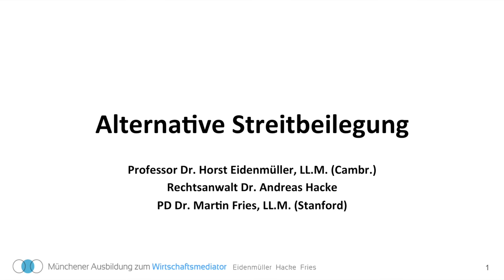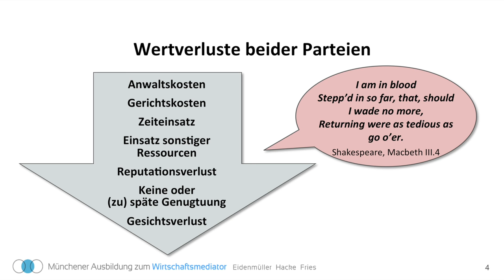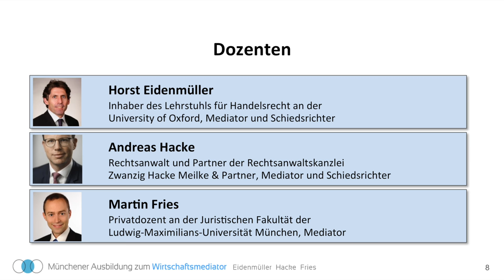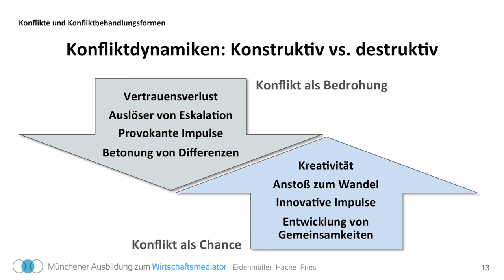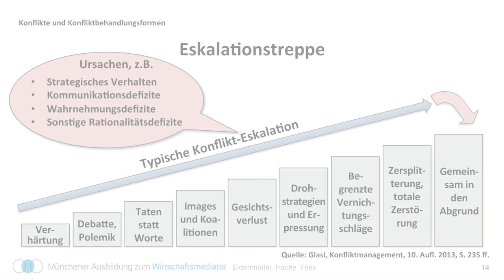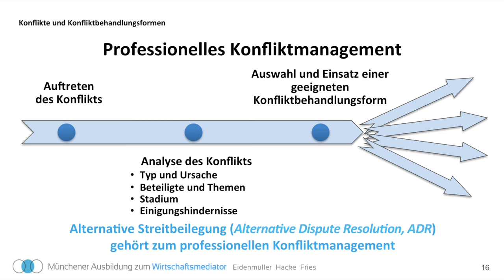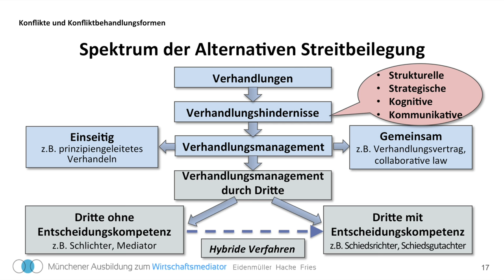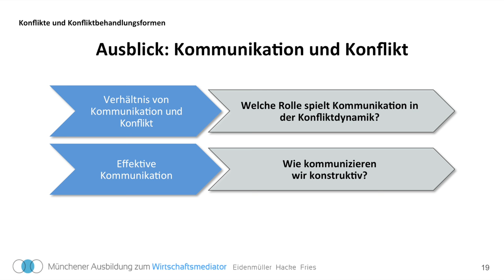Konflikte und Konfliktbehandlungsformen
Folge 1 des Podcasts Alternative Streitbeilegung